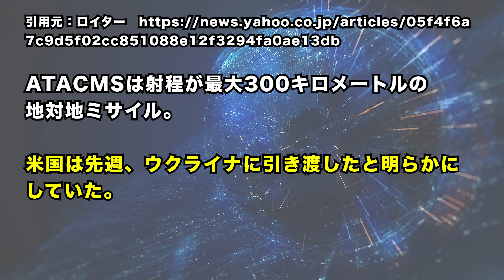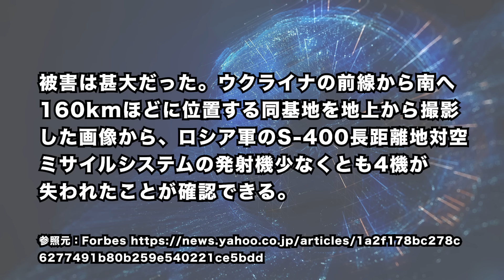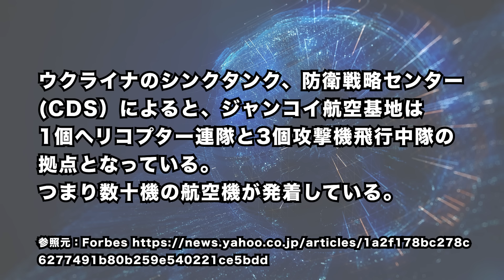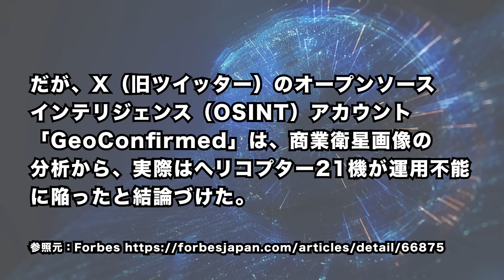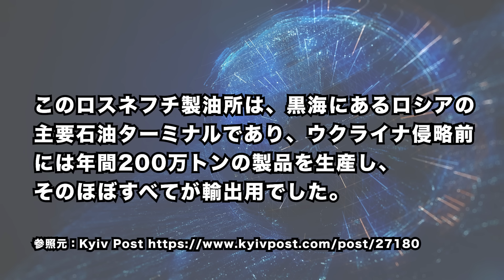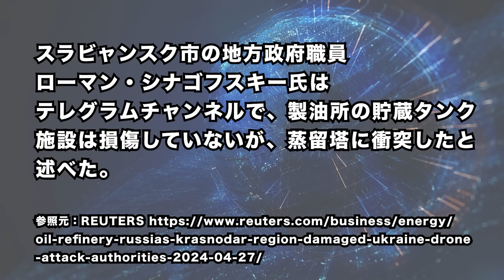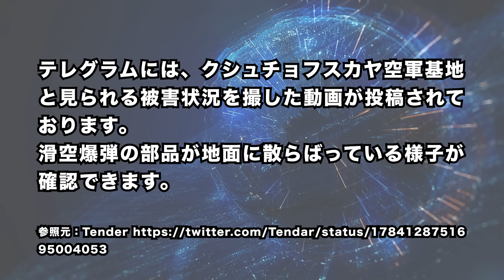2024/5/1 ウ軍、クリミア露軍を一斉攻撃＝射程300km「ATACMS」使用か 露軍基地に打撃=報道。 露空軍がクリミアから撤退する可能性。ウ軍、ロシア石油施設とクリミアへの圧力を強化。